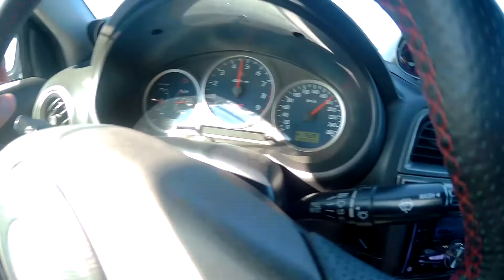Track Day MotorPark Adancata - Subaru Bmw Honda Renault Toyota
Bmw E30 3.0i
Subaru Sti 2.0 Jdm
Renault Megan F1
Toyota Mr Turbo